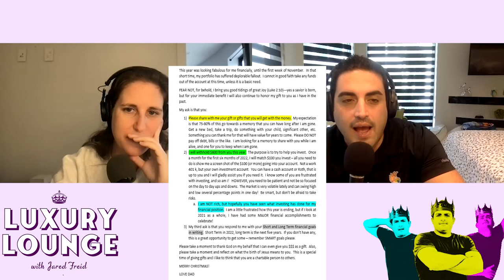Either Give The Christmas Gift Or Don't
Juliet Litman joins Jared in the Luxury Lounge this week to hear your complaints about San Francisco weather, people whistling, rain resistant wipers, not getting a dog because of your apartment, getting gifts for a rich friends baby, getting a big bonus at work, caveats for a gift, and living in a apartment hotel. Check it out, and enjoy

Sponsored By: Foria (Support the show and get 20% off your first order by visiting ForiaWellness.com/JTRAIN or use code JTRAIN at checkout), MeUndies (Support the show & Best Fiends (Support the show by downloading Best Fiends today for FREE on the App Store or Google Play)